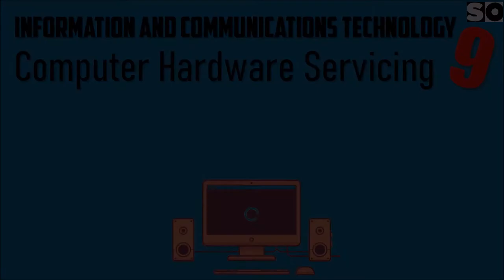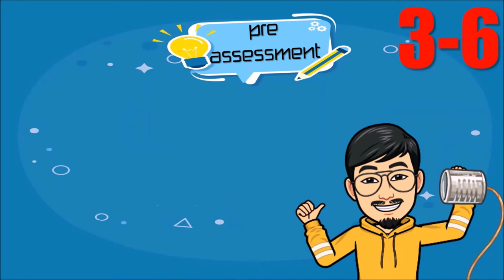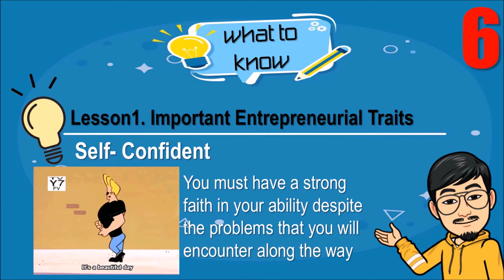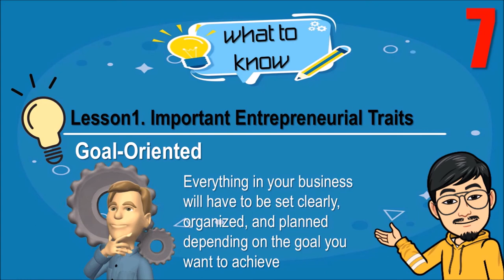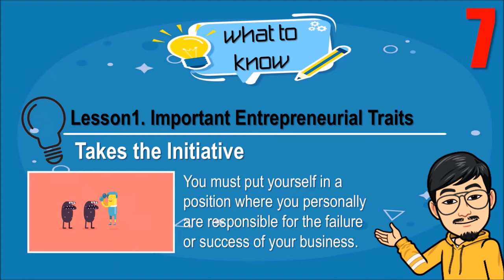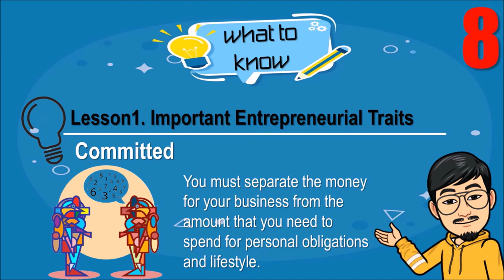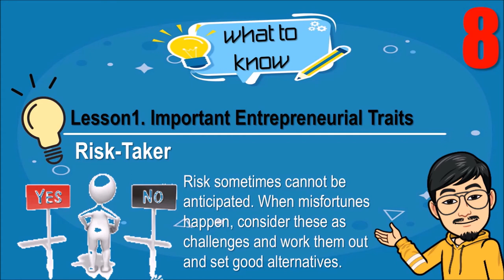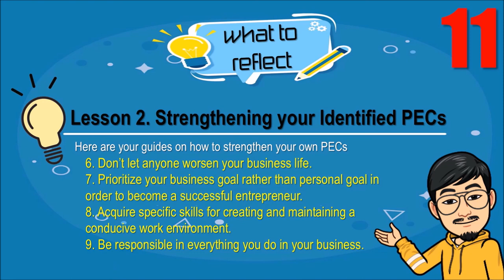ICT9 Computer Hardware Servicing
Recognize PECs needed in Computer Hardware Servicing
TLE_PECS9_I0_1